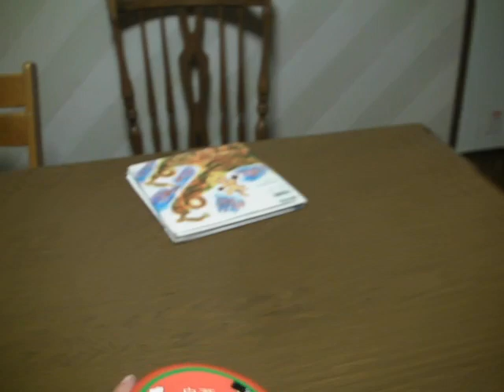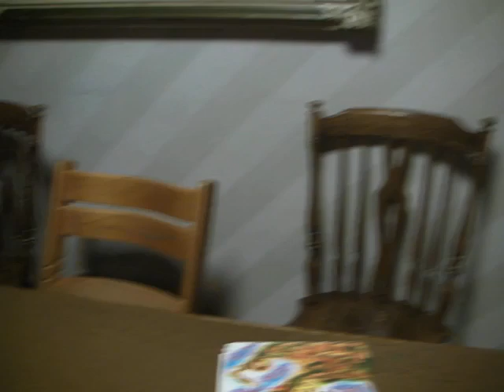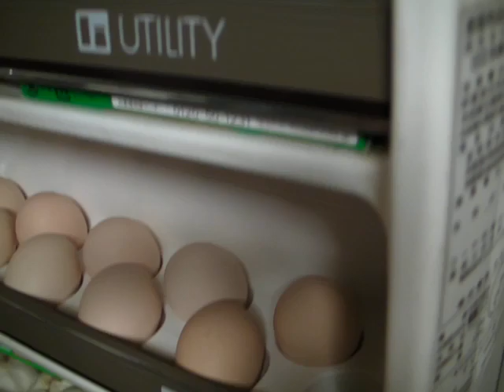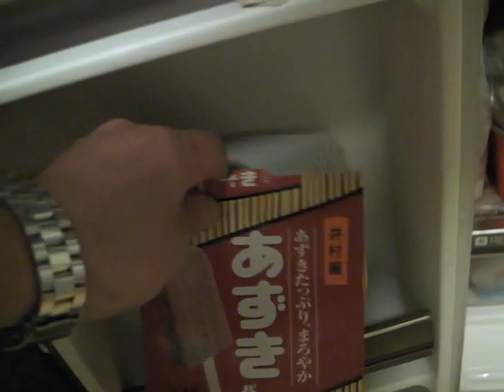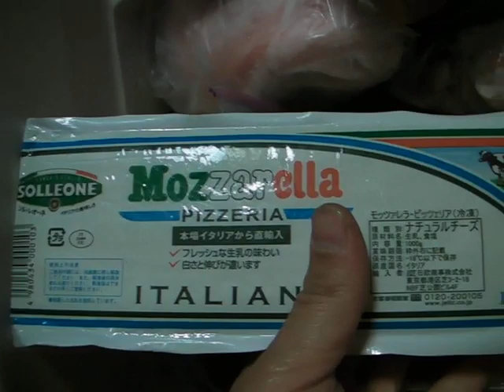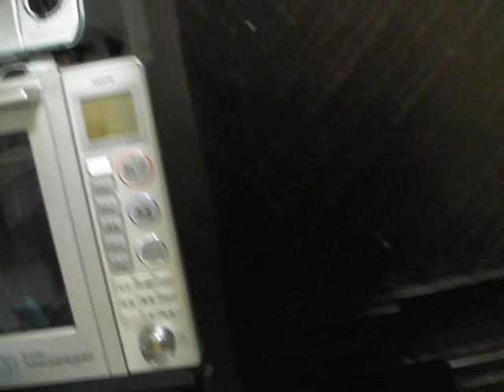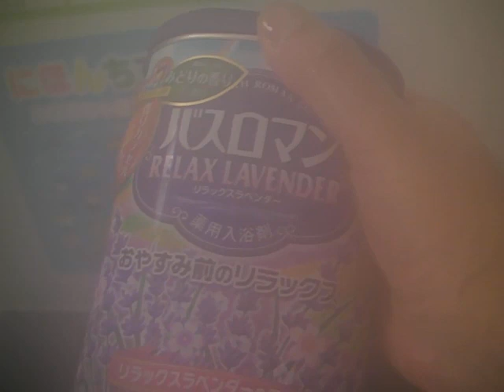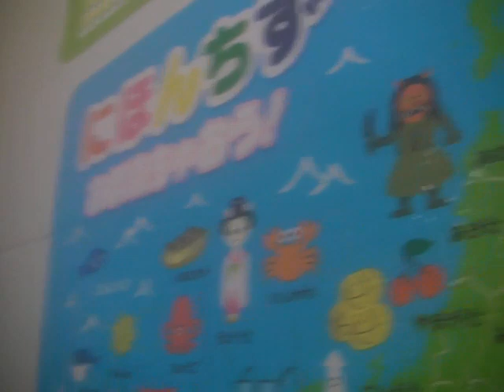GIAPPONE I SEGRETI DEL MAKEUP - TUTORIAL COME RINGIOVANIRE SUBITO!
questo video è uno scherzo o meglio  qualche minuto della mia vita qui in Giappone per fare passare il tempo e farmi qualche risata...